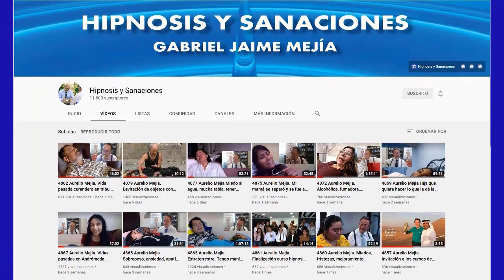5504 Dramatización divertida NO IMPORTA DE DÓNDE VIENE EL AGUA, herramienta Hipnosis Introspectiva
5504 Dramatización divertida NO IMPORTA DE DÓNDE VIENE EL AGUA QUE CALMA TU SED O SALVA TU VIDA, beduino y camello como herramienta de Hipnosis Introspectiva, Aurelio Mejía y Doménico Leone, durante curso de hipnosis en Ciudad de México, 17 marzo 2023.